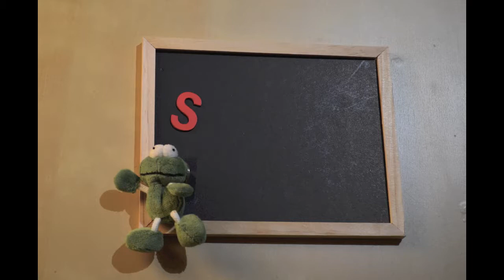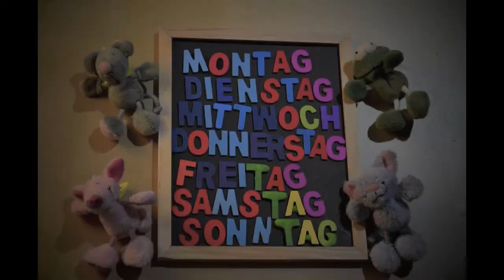Lerne Die 7 -Tage -Woche Kimmy´s Kinderkanal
Hallo meine kleinen Mäuse,
Herzlich Wilkommen auf Kimmy´s Kinderkanal!
Heute habe ich ein Video für euch, damit ihr die Namen der sieben-Tage-Woche lernen könnt :-) Viel spaß !! eure Kimmy Maus

Musik Frametraxx
Lied Blues Brother